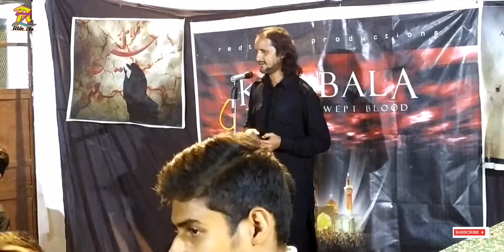Sab Ujad Jayega Zahra sa ka Makan | Syed Ahmad | 7th Moharram | Mahul Azamgarh | India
Juloos wa Shabbedari |

7th Moharram |

Mahul Azamgarh |
India |
1442 /2020

Reciter = Syed Ahmad

Noha
        Sab Ujad Jayega Zahra sa Ka Makan Asar Ke Baad,
        Hoga Shabbir Ke Khaimo'n Main Dhuwa'n Asar Ke Baad

Apka Channel pe ane ka Shukria Ada karta hu. Apko is channel se nohe, majlis aur mahfil pahochane ki puri koshish ki jayegi.

Ilt-E-mas-E-Dua.